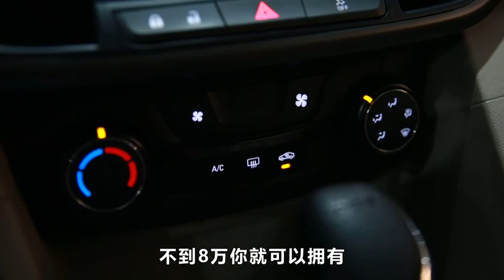家用代步练手好车，配置高动力足，新手可以用来过渡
老司机评测别克英朗，来看看它的优缺点，家用代步性价比很高